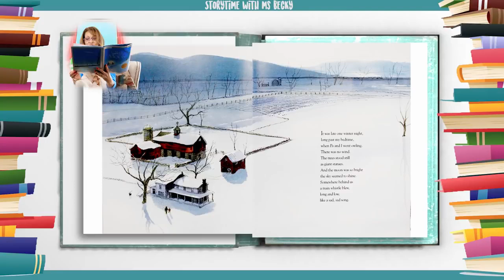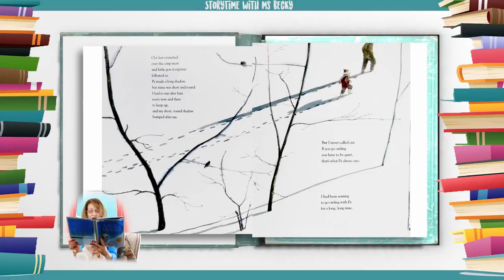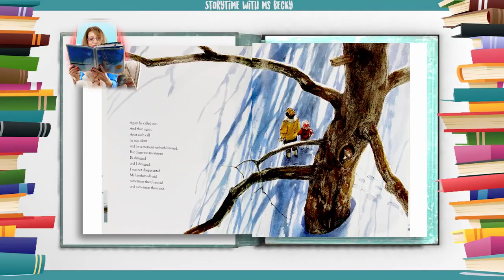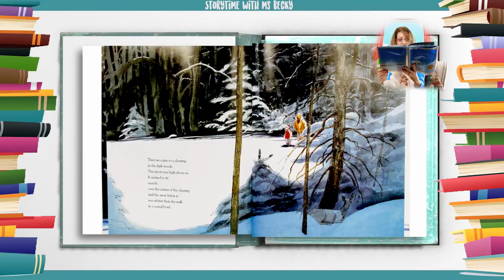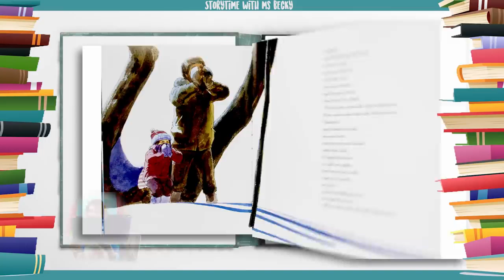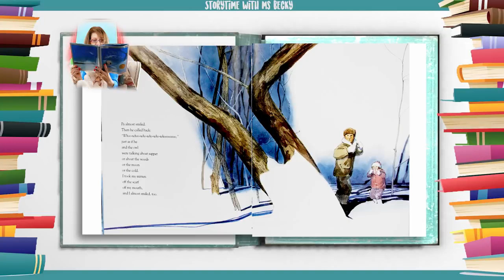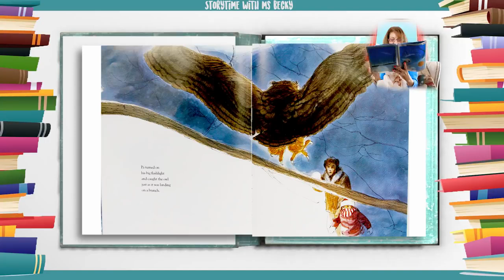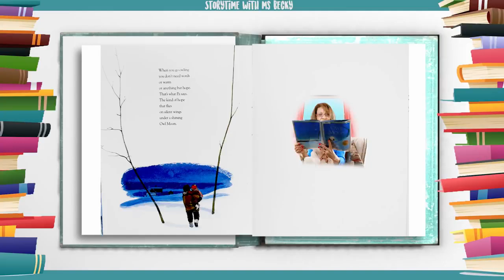[Hello ABC] 키즈 스토리북 - 33. Owl Moon 부엉이 달 [잠자기전 영어동화책10분 듣기/읽기/눈감고듣기]